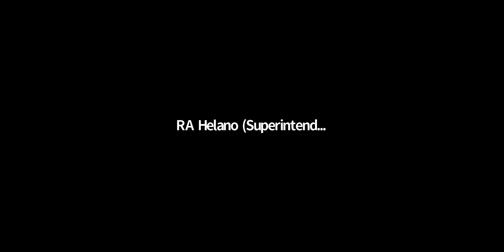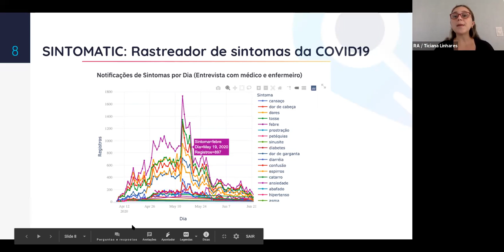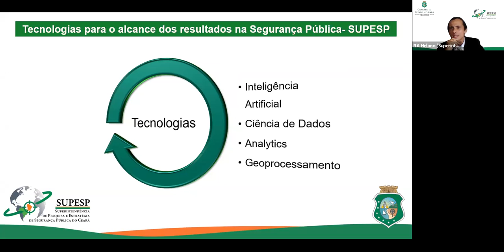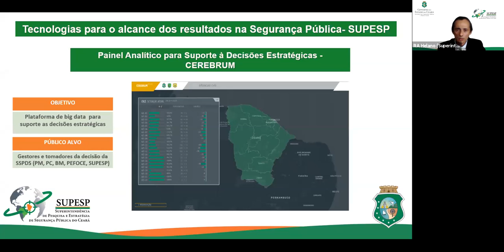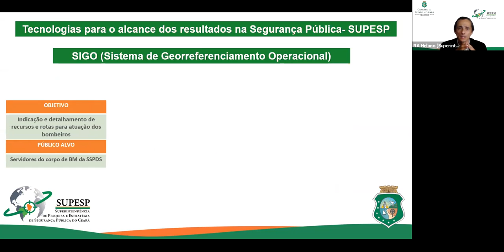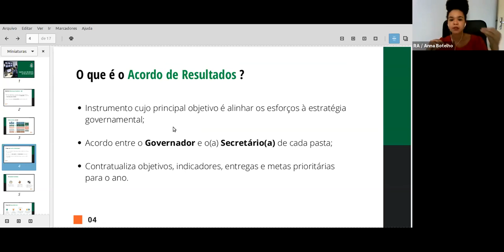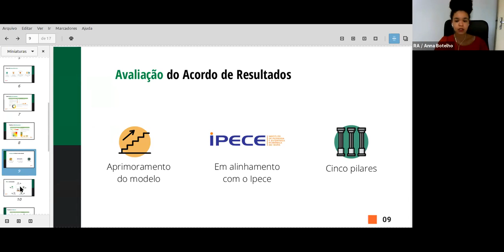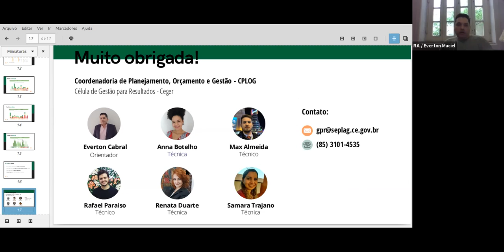Inteligência e Evidências - alcance dos resultados de políticas públicas | Semana de Inovação 2020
A roda de conversa vai dialogar sobre as estratégias inovadoras implementadas na gestão pública do Estado do Ceará para o alcance de resultados das políticas públicas. Para tanto, vamos reunir as iniciativas de gestão pública orientada para resultados, ciência de dados e inteligência artificial para apresentar como a integração entre universidade e governo tem promovido a inovação na gestão e benefícios para a sociedade. Na prática vamos alinhar três experiências: o Ranking das Secretarias de Estado e a metodologia de Avaliação dos Acordos de Resultados, com a Secretaria de Planejamento e Gestão; Uso de Big Data e Inteligência Artificial, para o desenvolvimento de tecnologias para o alcance dos resultados na Segurança Pública, a exemplo do Sistema Policial Indicativo de Abordagem – Spia, com a Superintendência de Pesquisa e Estratégia de Segurança Pública - Supesp; e a experiência do uso da ciência de dados como acelerador das transformações digitais dos órgãos e melhoria do diálogo com a população, com o Laboratório de Inovação e Dados do Governo do Ceará – Íris.